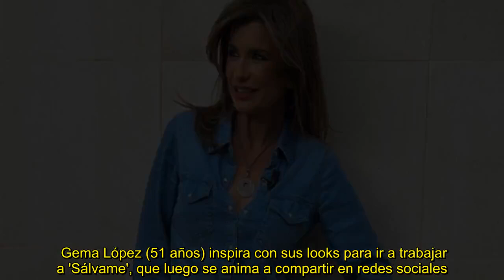Gema López sorprende con los pantalones blancos anchos 'pijos' que triunfarán en primavera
Instagram se ha convertido en su mejor escaparate para mostrar sus estilismos que suelen ser modernos y de un estilo muy definido. El boho es su favorito pero últimamente nos ha sorprendido con algún giro estilístico. De los pantalones rotos ha pasado a los pantalones elegantes y de estilo 'pijo' que arrasarán en primavera.   No ha sido uno sino dos looks los que Gema Lóp